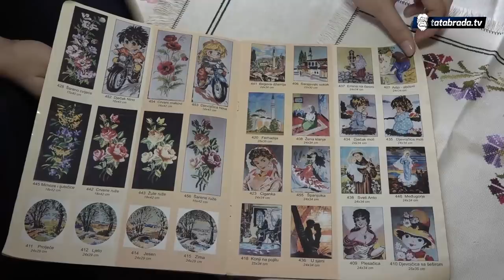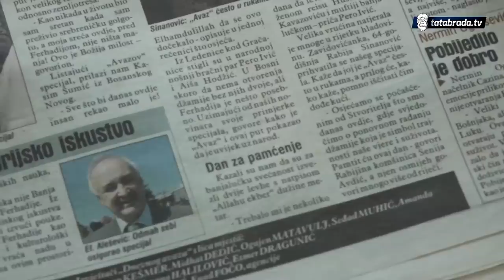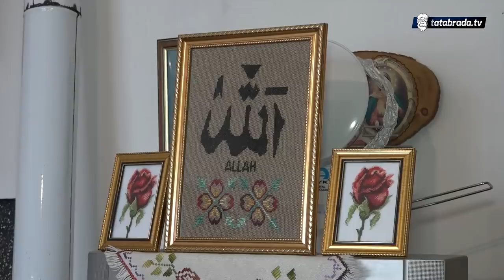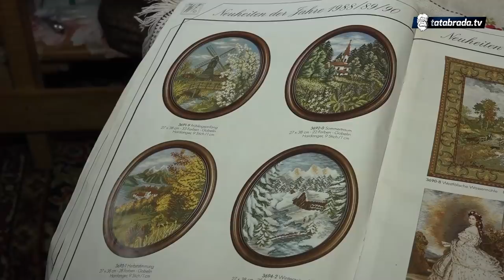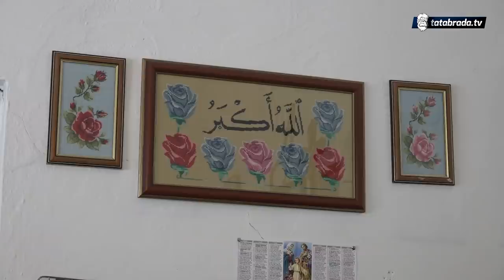Pero i Aiša: Zanimljivi supružnici koji se bave izradom goblena - tatabrada.tv